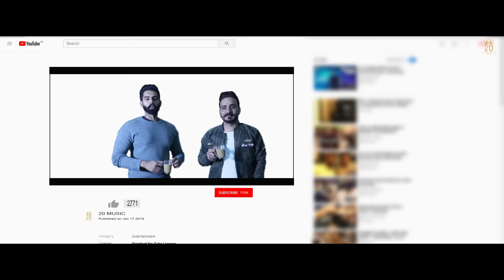Gaddi Ch Yaar (Full Song) Kamal Khaira | Parmish Verma | Preet Hundal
20 Music Presenting “Gaddi Ch Yaar” By “Kamal Khaira” Feat. “Parmish Verma”. Music By “Preet Hundal” Written by "Mandeep Maavi".

Song : GADDI CH YAAR
Singer : KAMAL KHAIRA FEAT. PARMISH VERMA
Lyrics : MANDEEP MAAVI
Editor :  MONTY
Dop : DIMPLE BHULLAR
Astt Dr : DIMPLE BHULLAR & SUKHAN VERMA
A Film By : PARMISH VERMA
Promotions : GOLD MEDIA
Producer - Deep Grewal
Production: Sumeet Singh Sarao (Sarao Entertainment)
Special Thanks : Sanjeev Sharma , Golden Sanghera & Sonu Thukral
Music Label : 20 MUSIC
Mixing Mastering : Sameer Charegaonkar

Gaddi Ch  Baithe Yaar (FULL VIDEO) Parmish Verma | Kamal Khaira |